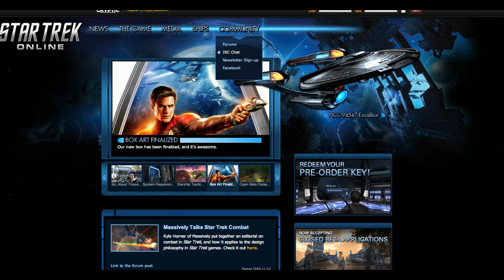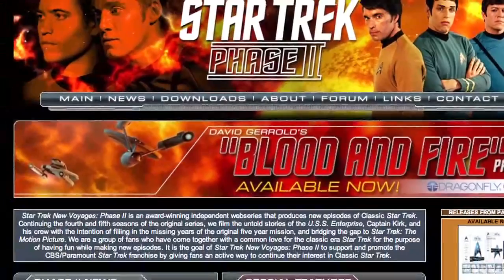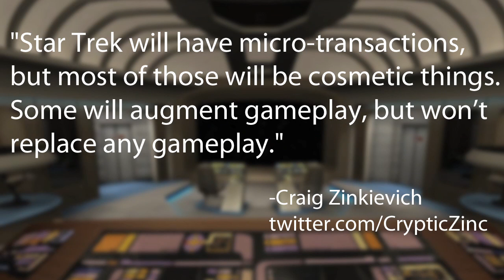Star Trek Online Space & Ground Tactics | STOked S01 E12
STOked Season 1 Episode 12: We cover the massive amount of new details for game tactics, we discuss a surprise glimpse at full on Galaxy Class sauce separation in game, and just how it might work in game. Then we go over the best details in our interview round up with Cryptic staff, plus we reveal a few more beta details sent to us from our anonymous tipsters.

Then - We cover some of the all time best screen shots, and pick out the details that we think are important.